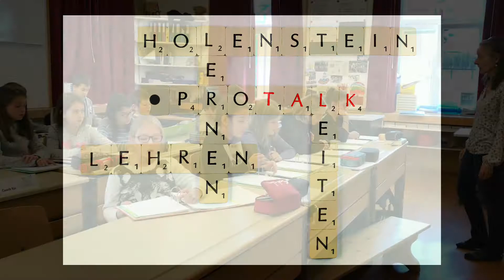(Fast) akzentfrei sprechen dank Birkenbihl-Methode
Die Lernenden von Karin Holenstein (Birkenbihl-Trainerin) lernen Englisch und Französisch und kombinieren dabei die Birkenbihl-Methode mit dem Schullehrmittel. (Englisch "Young World"; Französisch "dis donc!")